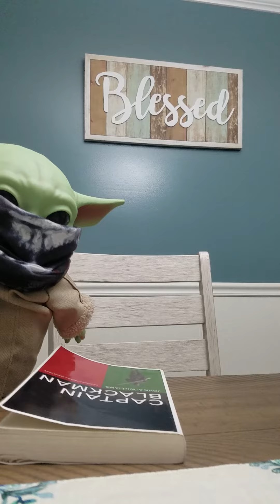when you are reading and yo coff in class